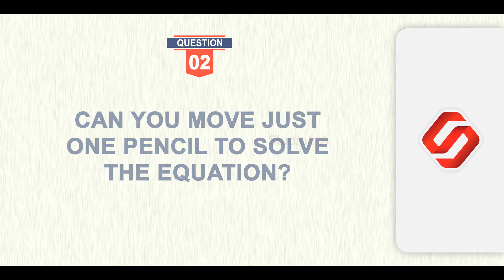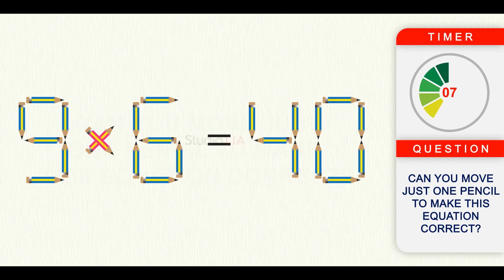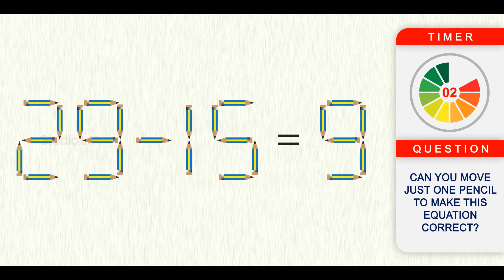Move 1 PENCIL to Solve the Equation. Pencil Riddles (Video #3)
5 Pencil PUZZLES with Answer. Pencil & MATCHSTICK Brain Teaser Puzzles. Can You SOLVE These Puzzles. MOVE 1 Pencil to Solve. Pencil Riddles for KIDS. Can You Solve it in ONE Move.